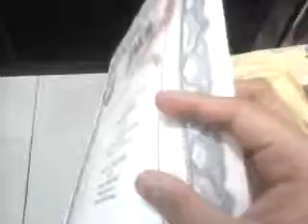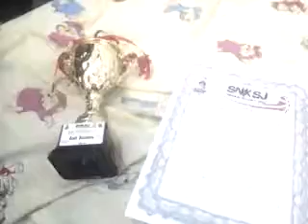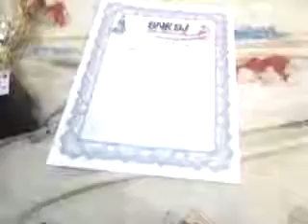Most defensive player (my award)